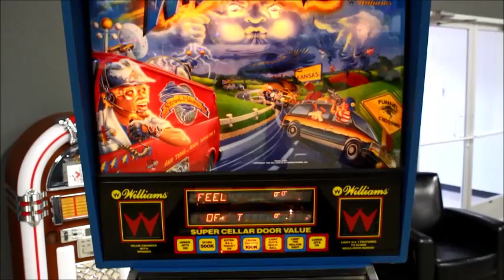Whirlwind Pinball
Williams Whirlwind Pinball completely shopped and up for sale in our showroom!